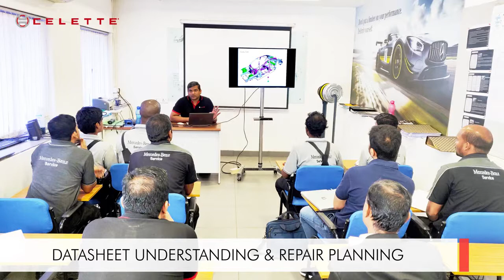Reparatur einer Mercedes S Klasse mit der Richtbank von Celette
Die Reparatur einer S-Klasse mit der Richtbank von Celette.

Wulf Werkstattausrüstung GmbH
Individuelle Beratung für noch effizienteres Arbeiten in Ihrer KFZ- Werkstatt!